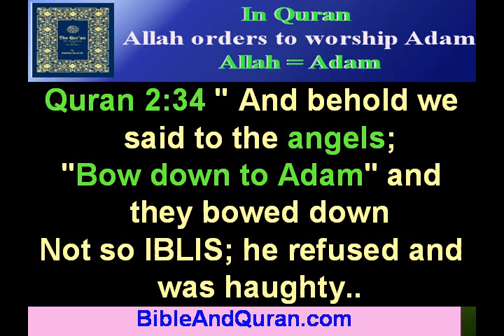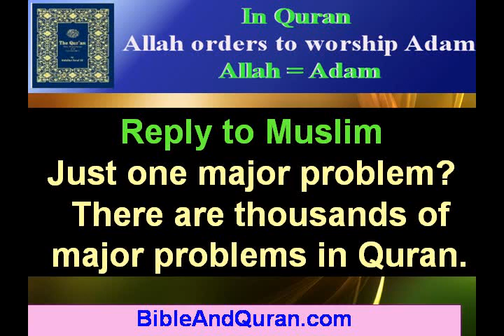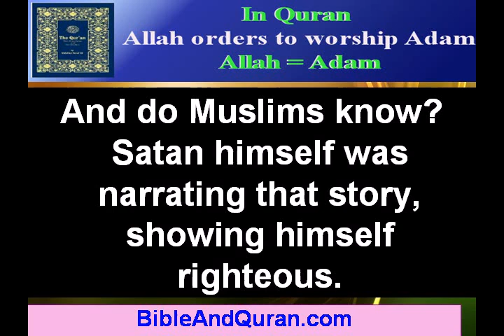In Quran Adam was worshiped as God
In Quran Angels worship Adam. Quran 2:34 " And behold we said to the angels;
"Bow down to Adam" and they bowed down Not so IBLIS; he refused and was haughty..

Quran says angels bowed to Adam. That means Adam is God of Allah.  Allah was the peon of Adam who was ordering angels to bow down on behalf of Allah's god Adam.

Muslims say: It was a test
Reply to Muslims:
So where do you read in Quran "test?" All I see is order to bow down and worship Adam.  So Allah was facilitating Adam worship? right?  Worship of Adam in Quran is really worship. I will tell you why. When Iblis (satan) refused to worship Adam, there were consequences. It was considered as offense against god. That means Adam
was truly being worshiped.

Allah said: Make obeisance to Adam. So they did obeisance except Iblis;

Muslims say: The worship of Adam in Quran is just ONE of the major issues with Quran.
Reply to Muslim
Just one major problem? There are thousands of major problems in Quran.
From where do you muslims get that worship of Adam was a test? where do you read in Quran that it was a test? Did Allah forget to mention it in Quran?  Bowing down... and if somebody refuses to bow down is blasphemy means Adam is God in Quran.  Iblis (Satan) who refused to bow down looks more righteous in Quran.

This story was copied in Quran from Infancy gospel which is a book of fables